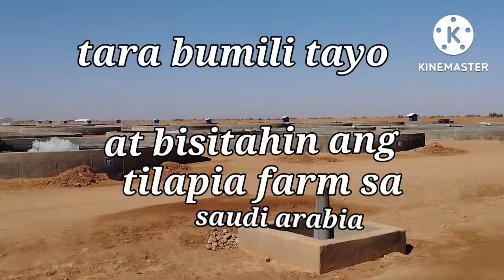tilapia farm in Saudi arabia